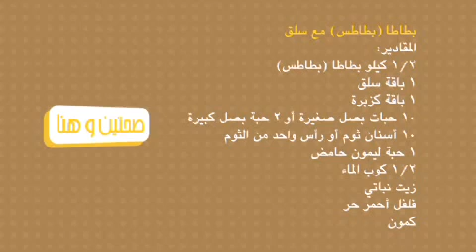بطاطا (بطاطس) مع سلق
البطاطس مع السلق وجبة سريعة  يمكنك تحضيرها في بضع دقائق. انها صحية ولذيذه شاهد حتي النهاية.

تواصل معنا

المقادير

٢/١ كيلو بطاطا (بطاطس)
١ باقة (ربطة) سلق
١ باقة (ربطة) كزبرة خضراء
١٠ حبّات بصل صغيرة أو ٢ حبّة بصل كبيرة
١٠ أسنان ثوم أو ١ رأس ثوم
١ حبّة ليمون حامض
٢/١ كوب ماء
زيت نباتي
فلفل أحمر حر
كمّون
ملح

بطاطا (بطاطس) مع سلق - مقبلات - صحتين و هنا ص - ١١

نرحّب بتعليقاتكم وأسئلتكم!